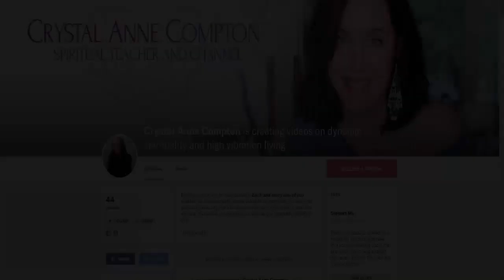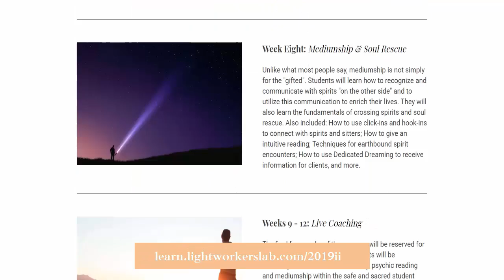Are You Scared To Be Psychic?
I used to be deeply curious about being psychic, while at the same time worried about what would happen if it happened.  Can you relate? In this video we talk about how to overcome this fear so you can embrace all of the talents and abilities within you.